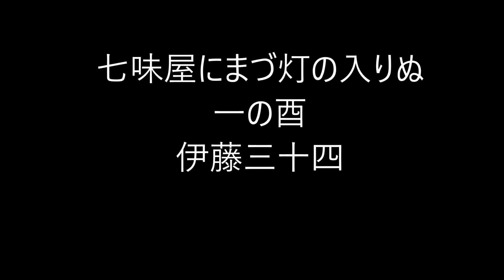酉の市の俳句。4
酉の市（とりのいち）

例年11月の酉の日に行われる祭。

酉の祭（とりのまち）、大酉祭（おおとりまつり）、お酉様（おとりさま）とも。

「酉の市」の立つ日には、おかめや招福の縁起物を飾った「縁起熊手」を売る露店が立ち並ぶ。

また、市を開催する寺社からは小さな竹熊手に稲穂や札をつけた「熊手守り」が授与され、福を「掃き込む、かきこむ」との洒落にことよせ「かっこめ」と呼ばれている。

酉の市を開催することで知られる著名な寺社
大鳥大社（大阪府堺市西区）
大鷲神社（東京都足立区）
鷲神社（東京都台東区）
酉の寺・長國寺（東京都台東区）
花園神社（東京都新宿区）
大國魂神社（東京都府中市）

冬の季語。

★Amazon・酉の市★